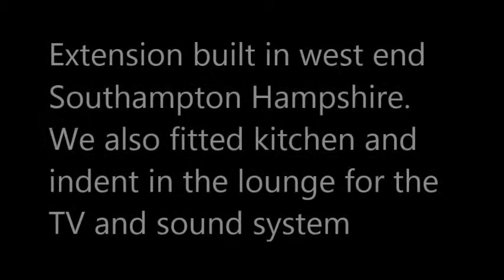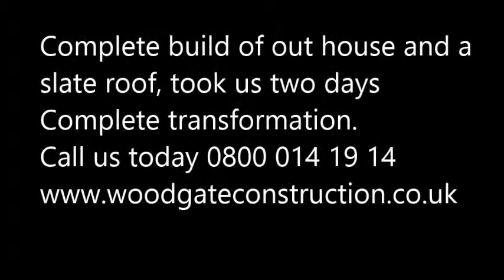Woodgate construction, Extension and refurbishments. 0800 014 19 14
In the short clip there are photos of an extension to the side of a property and kitchen fit also installation of RSJ's to open up the property.